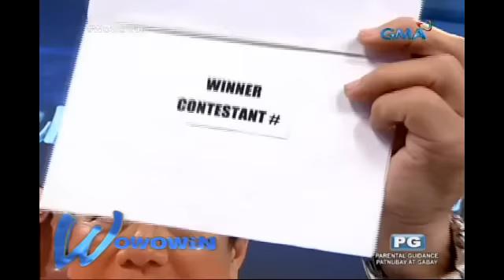Wowowin: Magaganda at matatalinong dilag sa Gandang Filipina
Aired (March 23, 2017): Mga bagong mukha at talino ang matutunghayan ngayon, ngunit sino kaya ang magwawagi sa tatlo?

Watch ​'Wowowin,' weekdays on GMA before '24 Oras.' Hosted by Mr. Willie Revillame